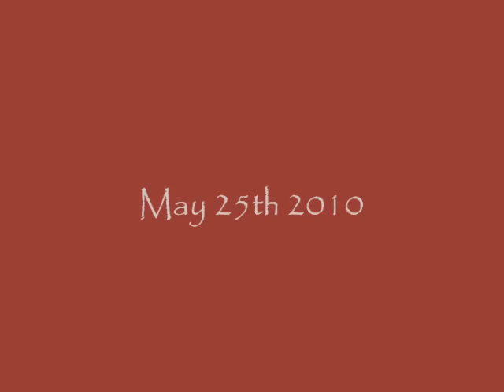Tower response 5-25-10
Tower 38 response video to a motorcycle vs parked truck accident on Rt 50 at Dorsey's Curve. PT was eventually flown out by MSP Trooper 5.